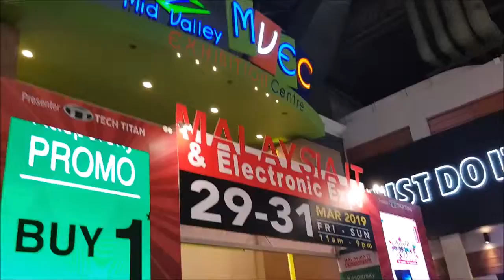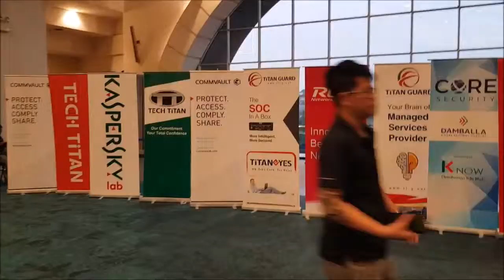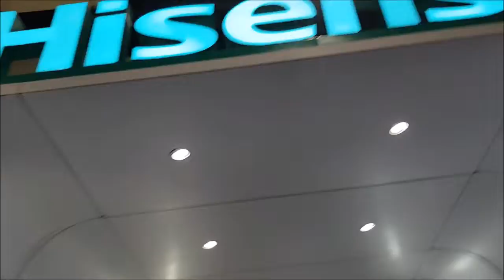2019 Malaysia IT Fair at Mid Valley Megamall (Part 1)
The one and only place, Mid Valley Megamall.